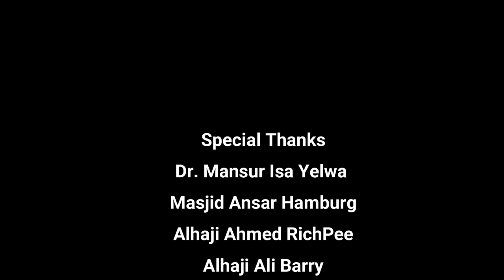Dr. Mansur Isa Yelwa Lecture Part 1 Masjid Ansar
The first part of the Lecture of Dr. Mansur Isa Yelwa Lecture in Masjid Ansar Hamburg Germany